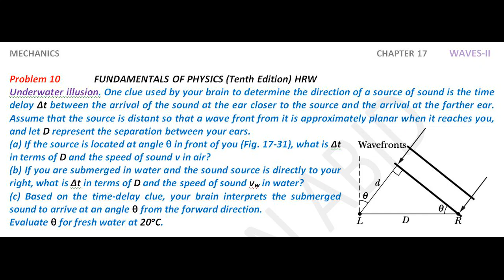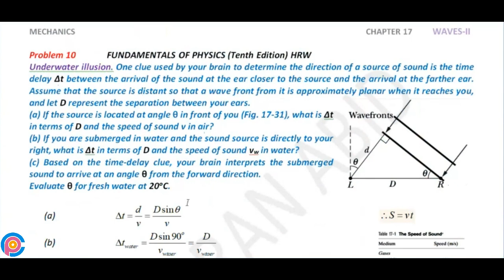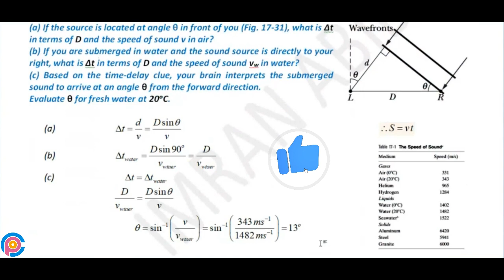Halliday resnick chapter 17 problem 10 solution | Fundamentals of physics 10e solutions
Underwater illusion. One clue used by your brain to determine the direction of a source of sound is the time delay Δt between the arrival of the sound at the ear closer to the source and the arrival at the farther ear. Assume that the source is distant so that a wave front from it is approximately planar when it reaches you, and let D represent the separation between your ears. (a) If the source is located at angle θ in front of you (Fig. 17-31), what is Δt in terms of D and the speed of sound v in air? (b) If you are submerged in water and the sound source is directly to your right, what is Δt in terms of D and the speed of sound vw in water? (c) Based on the time-delay clue, your brain interprets the submerged sound to arrive at an angle θ from the forward direction. Evaluate θ for fresh water at 20C.